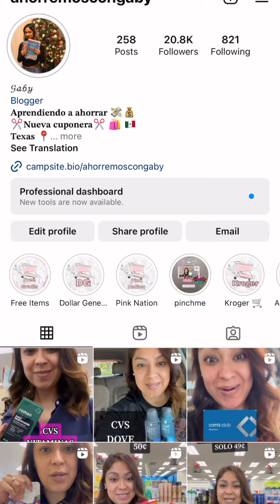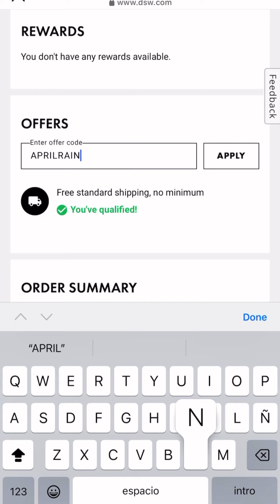CORRAN POR SUS VANS 🤩